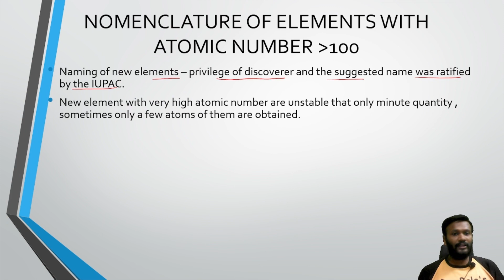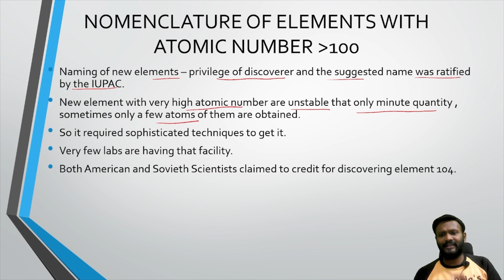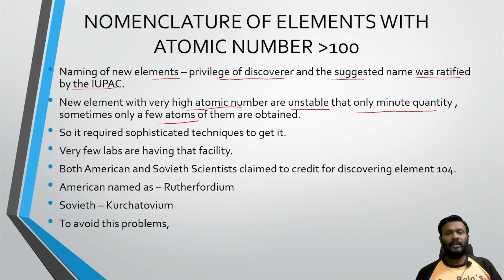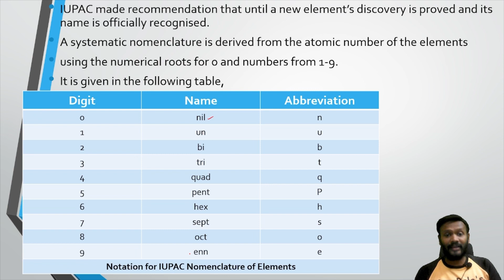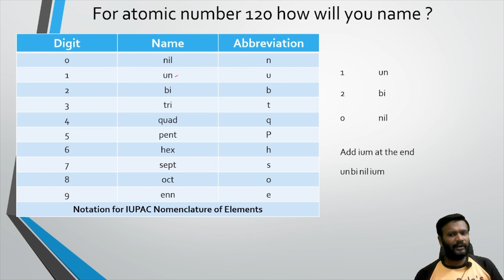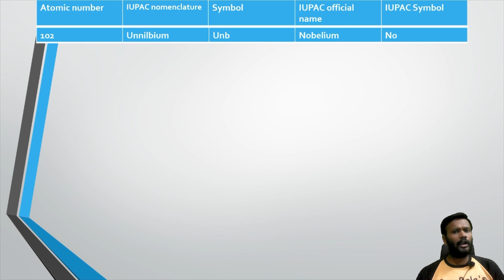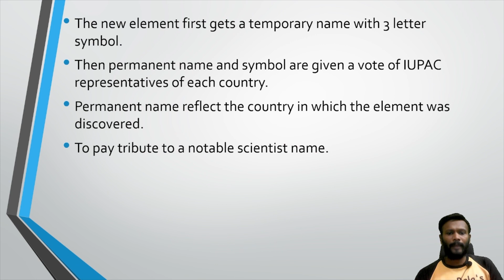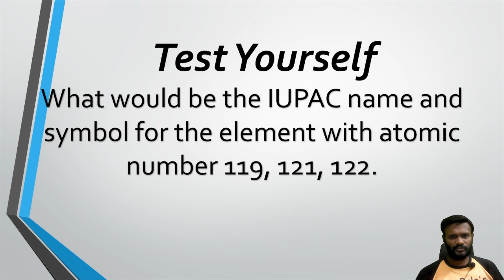classification of elements and periodicity in properties in tamil | atomic number more than 100